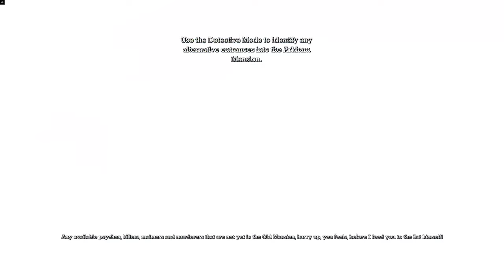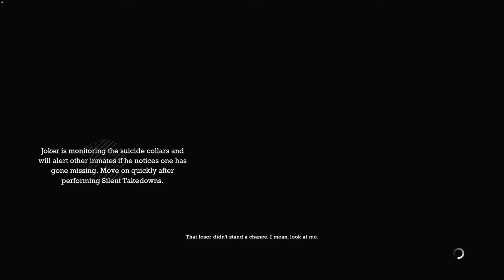Arkham Mansion - Batman Arkham Asylum C 9 - Gameplay No Commentary [1440p 60fps]